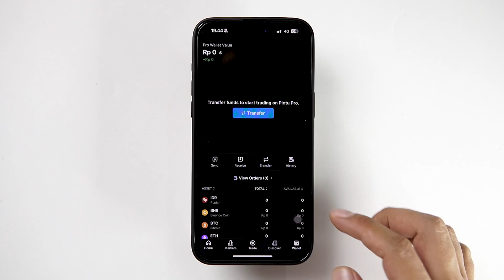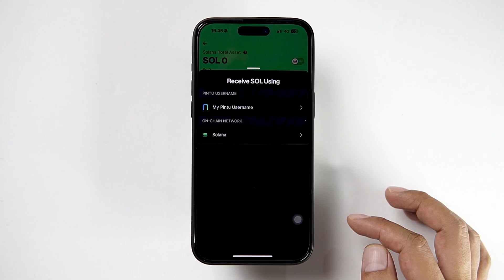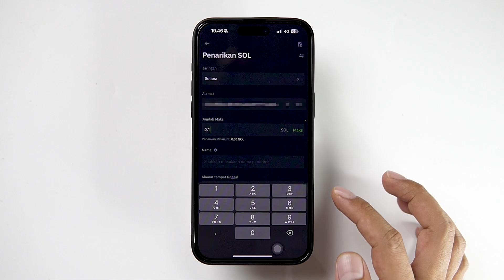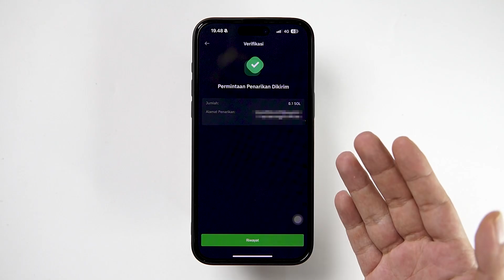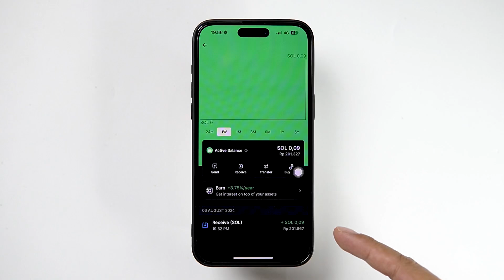Cara Transfer Koin Crypto Dari Tokocrypto Ke Pintu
ID Referensi : AXM95446
ID Referensi : AXM95446
ID Referensi : AXM95446

Kode Referral : @tokobagdja777
Kode Referral : @tokobagdja777
Kode Referral : @tokobagdja777